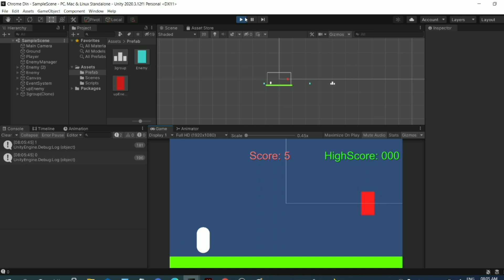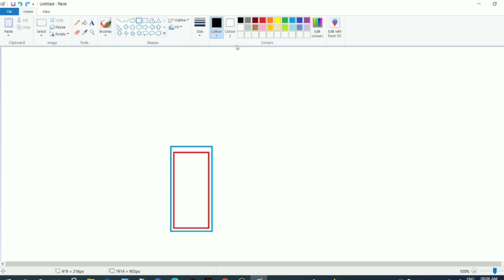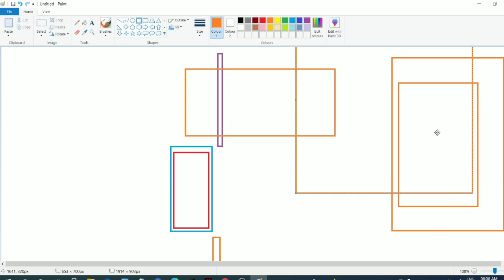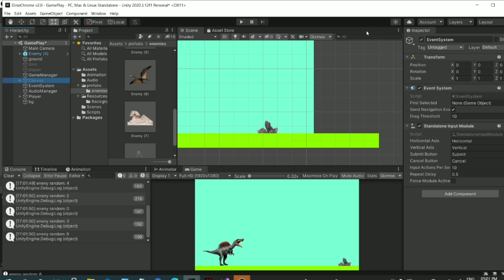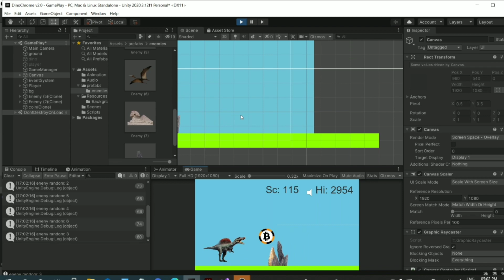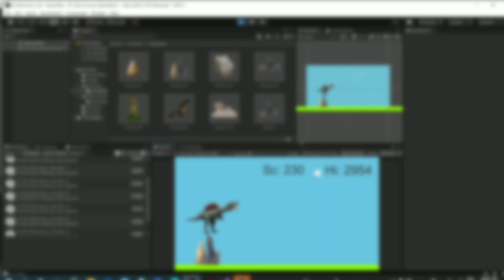I remake chrome dinosaur game| extreme dino| unity game remake|| codyKAS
Hey guys,
 I am newbie in this coding stuff and I want to learn some programming language and I want to make my career in this sector. So I will try to learn some programming languages and how to make games and apps as well.

I will always try to show you guys everything I might face in my this very interesting journey and I will also try to tell you guys about my progress, experiences and materials that I would use in that journey.
So I am KAS and see you soon in next video...
cody kas
Cody KAS

some queries:
make a unity game in 10 minutes
how to make a game in unity 10
make unity game for android
make unity game tutorial
make unity game without coding
make unity game fullscreen
make unity game moddable
make unity game multiplayer
make unity game
unity make game look better
make game unity 3d
make game unity 2d
how to make game in unity for
beginners
how to make a 2d game in unity
beginner
how to make 2d game animation in
unity - beginner tutorial
how to make a game in unity for
beginners 3d
beginners 2021
beginners 2020
how to make a game unity beginner
tutorial 2021 version
how to make a fps game in unity for
beginners
how to make a simple game in unity for